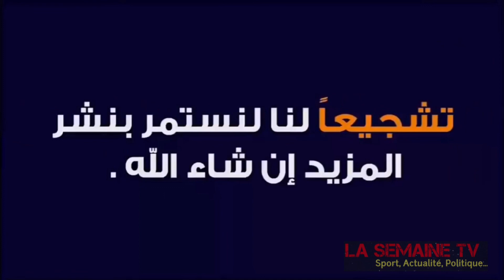عاجل حقيقة إقالة وحيد خاليلوزيتش وتعويضه ب أندريه فيلاش بواش البرتغالي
لويس أتدري بينا كابرال فيلاش بواش
المنتخب المغربي
الجامعة الملكية المغربية لكرة القدم
هسبورت - آمال لكعيدا
السبت 07 ماي 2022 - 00:15
بات اسم البرتغالي أندري فيلاش بواش الأكثر تداولا في الأيام القليلة الماضية، في الشارع الكروي المغربي، ارتباطا بمستقبل "أسود الأطلس" وهوية الخليفة المفترض للناخب الوطني، وحيد خاليلوزيتش، في حال قررت الجامعة الملكية المغربية إنهاء الارتباط بهذا الأخير.

ولم تُبدِ الجماهير المغربية، حسب تعليقات وآراء رصدتها "هسبورت" عبر مواقع التواصل الاجتماعي، أي حماس لإشراف فيلاش على المنتخب المغربي، خصوصا وأن المدرب السابق لتشيلسي الإنجليزي وأولمبيك مارسيليا الفرنسي، لا يتوفر على أدنى تجربة في قيادة المنتخبات، أو خبرة في الكرة الإفريقية.

واعتبر معلقون أن التعاقد مع أندري فيلاش بواش سيكون بمثابة إعادة لسيناريو إريك غيريتس، الذي بصم على تجربة فاشلة مع المنتخب المغربي بين 2010 و2012، بما أنه هو الآخر كان يفتقر للتجربة في قيادة المنتخبات وللخبرة في الكرة الإفريقية.

جدير بالذكر أن فيلاش، العاطل عن العمل منذ حوالي عام ونصف، أشرف طيلة مشواره كمدرب منذ 1999 على 7 أندية، آخرها أولمبيك مارسيليا، حيث درب هذا الأخير في 60 مباراة، حقق خلالها الفوز 29 مرة، مقابل 13 تعادلا و18 هزيمة.

وأكد فوزي لقجع، رئيس الجامعة الملكية المغربية لكرة القدم، في تواصل مع "هسبورت"، أنه سيعقد اجتماعا ثانيا، الاثنين المقبل، مع وحيد خاليلوزيتش، من أجل الحسم النهائي في مجموعة من الملفات، من بينها مستقبله مع "الأسود"، علما أنهما عقدا اجتماعا الأربعاء الماضي، حيث ناقشا عددا من المواضيع المتعلقة بالمنتخب المغربي.

هسبورت - آمال لكعيدا